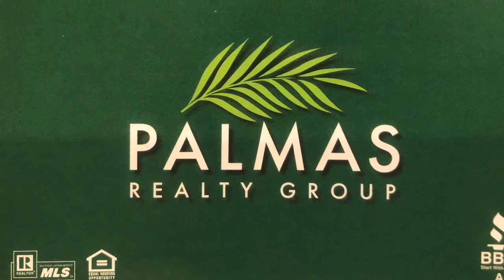Ayled T. Zuluaga - Real Estate HEMET VIRTUAL TOUR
Ayled T. Zuluaga - AZ Real Estate - Hemet, California (property virtual tour)
Palma's Realty